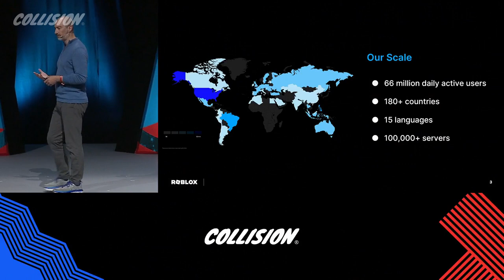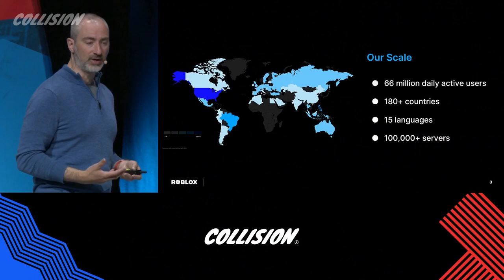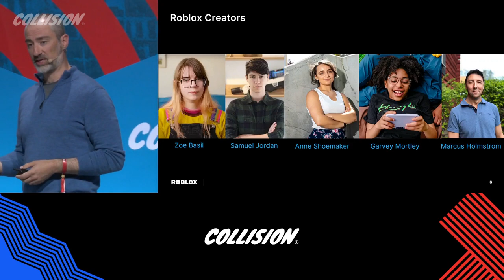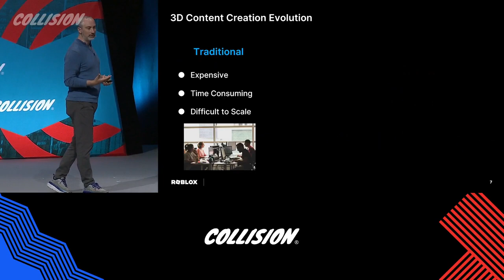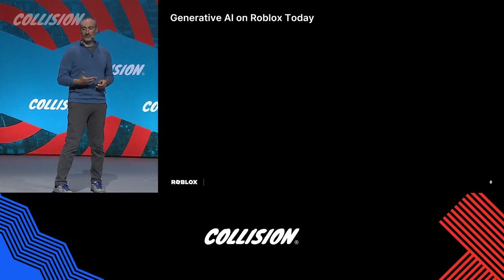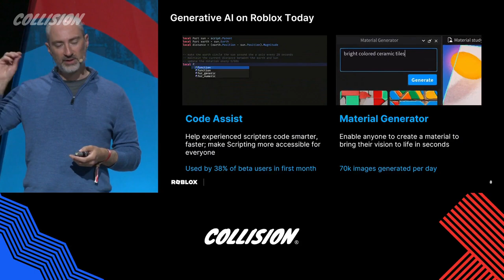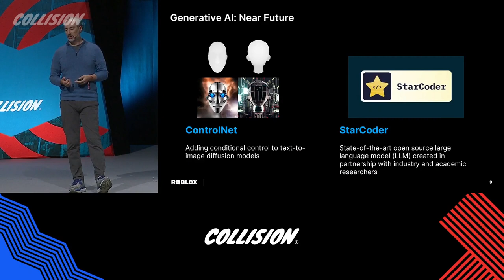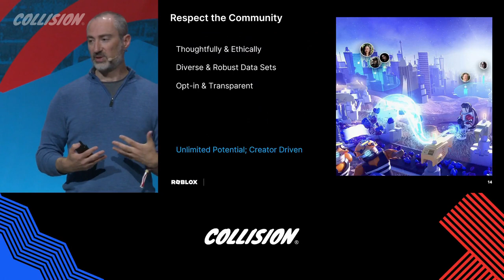Roblox Keynote: AI is the key to unlocking the Metaverse | Collision 2023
Chief Scientist Morgan McGuire describes how Roblox innovates on AI technology to foster creation and provide a safe and civil social 3D platform.